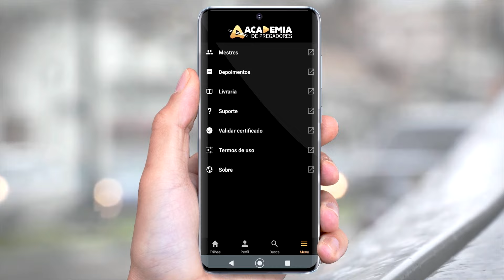Ministração | Magno e Zaider | Encontro de Recuperados 2024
Ministração da dupla Magno e Zaider no Encontro de Recuperados do Bom Samaritano em 2024.

O Encontro de Recuperados é um evento cristão realizado para reunir pessoas que foram libertas das drogas e apoiadores do Bom Samaritano.

Nesta linda festa espiritual se reúnem homens e mulheres que ficaram internados na instituição e tiveram suas vidas mudadas pelo poder do Evangelho. Também participam contribuintes que ajudam a manter o trabalho, e cantores e pregadores que apoiam esta grande obra.

Evento realizado no município de São José, na região da Grande Florianópolis/SC.
Para chegar é fácil basta colocar no Google map’s ou Waze “Vigília O Bom Samaritano”.

É com grande entusiasmo que anunciamos a colaboração especial da Academia de Pregadores no aguardado Encontro dos Recuperados 2024. Esta parceria é mais do que uma simples união; é um testemunho do compromisso conjunto com a superação, inspiração e renovação.

Contribua com O Bom Samaritano:

► Pix
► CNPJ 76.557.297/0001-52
► Associação de Assist. Social O Bom Samaritano

Ou faça sua oferta direto nas contas abaixo:

► Agência 1875
► Operação 003
► C/C 4478-0

► Agência 3616-1
► C/C 11.491-0

► Bradesco
► Agência 3455
► C/C 259247-9

►Conheça a Academia de Pregadores um Apoiador do Trabalho do Bom Samaritano e Seja edificado.
►Somos uma escola completa de Cursos Bíblicos e Teológicos Online focada na formação de homens e mulheres comprometidos com a Palavra de Deus.

Clique no link abaixo, Escolha o seu plano, MATRICULE-SE e tenha acesso aos cursos completos.